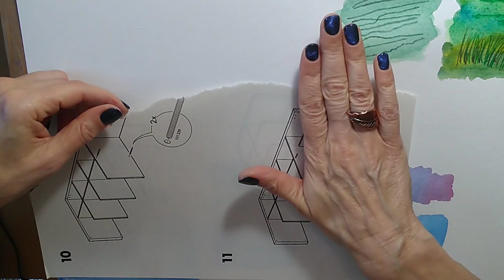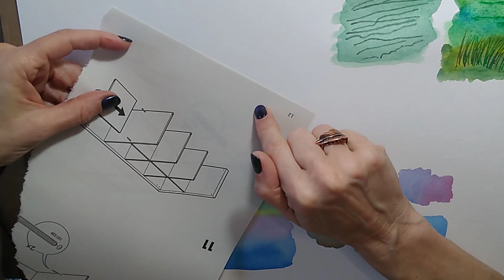Realistic Watercolor Landscape Painting (My 6 BEST Tips!)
Realistic Watercolor Landscape Painting - in this video tutorial I share my 6 best tips for painting landscapes in watercolor, suitable for beginners and beyond!

THE PAINTS: The Essentials Set, collaboration series, designed by me and hand-made in the UK, by Jackman's Art Materials. Every set is fully vegan, includes tin, optional brushes, free mixing chart to make 20 new colors, with worldwide shipping.

The essentials set contains: Hansa Yellow, Dairylide Yellow, Phthalo Blue (green shade), French Ultramarine, Permanent Rose, Pyrrole Red, Yellow Ochre, Raw Umber, Burnt Sienna, Payne's Grey

Take your skills to the next level with my ONLINE COURSES

0:00 Realistic Watercolor Landscape Painting
2:39 How to work in a limited palette
8:40 How to use aerial perspective
13:23 How to emphasise the horizontal
16:30 How to mix colors on the paper
19:05 How to add watercolor pencils to your painting
21:43 How to splatter paint